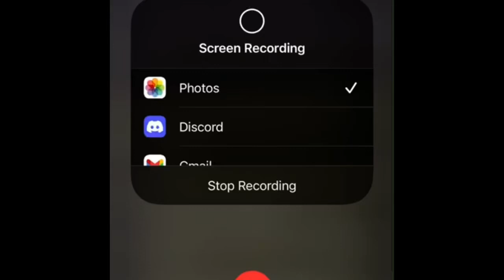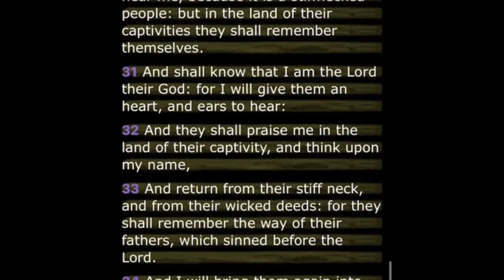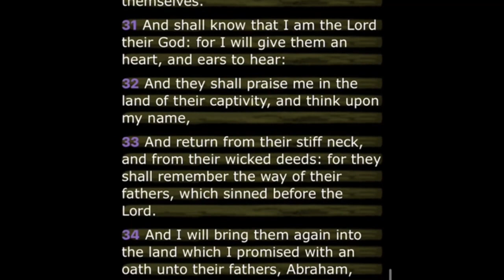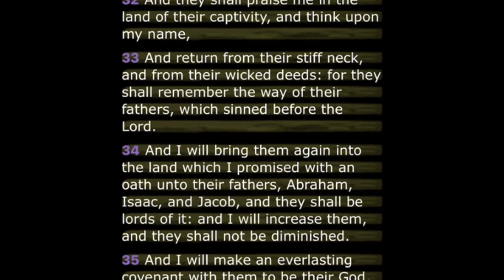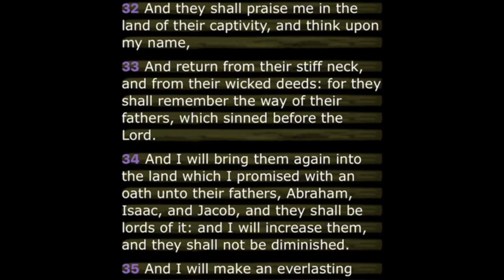The Kingdom Will Be Restored Unto Israel